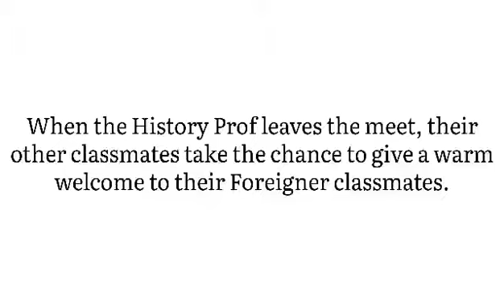"THERE IS HARMONY IN DIVERSITY" | TAGUIG CITY UNIVERSITY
There is harmony in diversity
group presentation ❤️